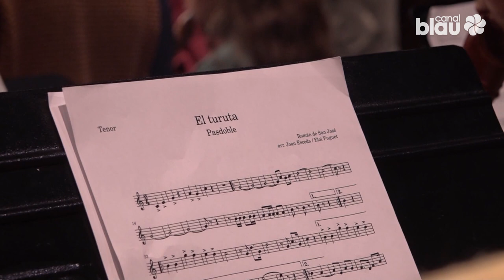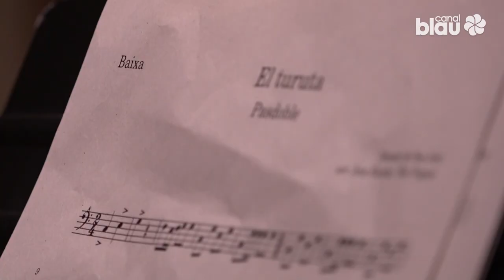XIII Trobades de flautistes de bec de Catalunya (ENGLISH & SPANISH SUBTITLES)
ENG - CAT - ESP

ENG - Last Saturday, February 17, 2024, the ECMM Vilanova i la Geltrú hosted the XIII Trobada de flautistes de bec de Catalunya (XIII Meeting of recorder students of Catalonia), a meeting that had the participation of a hundred students of this instrument from all over Catalonia. The local Canal Blau television chronicled it.

CAT - El passat dissabte 17 de febrer de 2024 l'ECMM Vilanova i la Geltrú va acollir la XIII Trobada de flautistes de bec de Catalunya, encontre que va comptar amb la participació d'un centenar d'alumnes d'aquest instrument d'arreu de Catalunya. La televisió local Canal Blau n'ha fet aquesta crònica.

ESP - El pasado sábado 17 de febrero de 2024 la ECMM Vilanova i la Geltrú acogió la XIII Trobada de flautistes de bec de Catalunya, encuentro que contó con la participación de un centenar de alumnos de este instrumento de toda Cataluña . La televisión local Canal Blau ha hecho esta crónica.